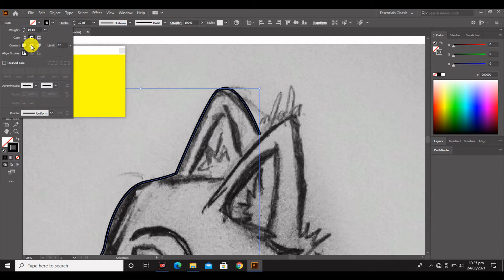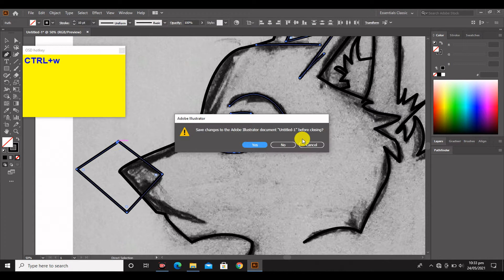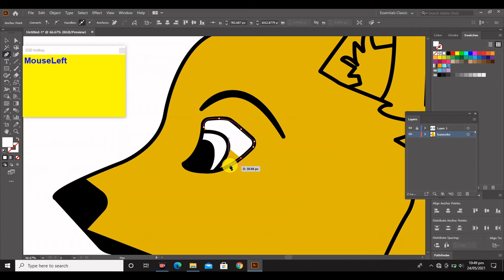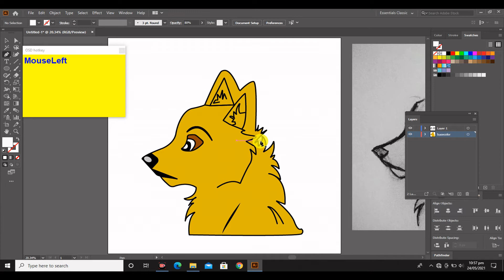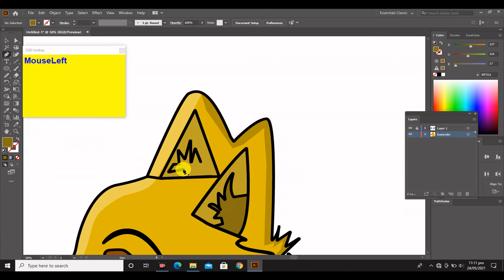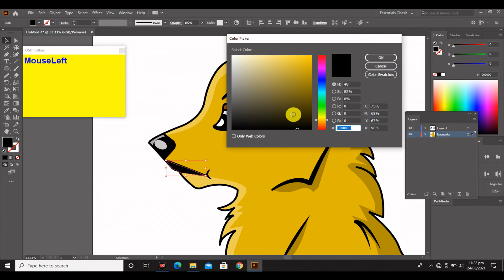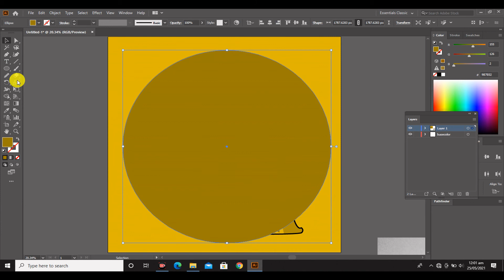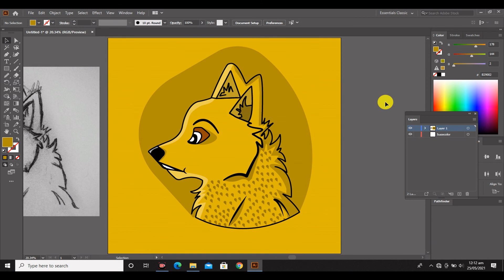Fox illustration tutorial: Rough Sketching on Paper and Vectoring in Adobe Illustrator CC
In this creative process, I show how I created this Magical Fox Illustration: sketching and drawing with pencil on paper, outlining, and digital painting in Adobe Illustrator CC.

Used Tools: pen tool, width tool, shape builder tool, selection tool, the direct selection tool,
Common sketch book and pencil for Sketching
Adobe Illustrator for line art and coloring

Total Time
- Sketch: 15 minutes
- Digital art: 2 hours